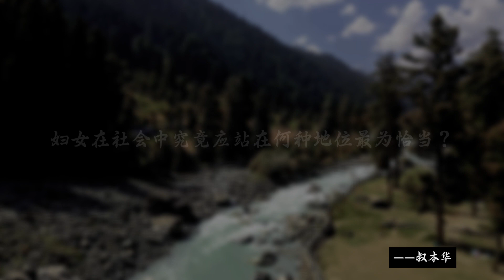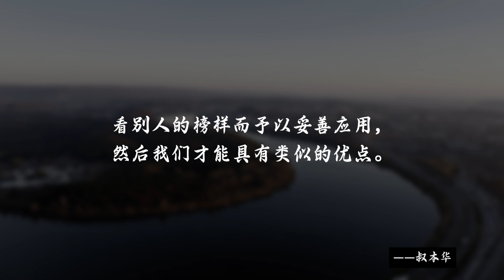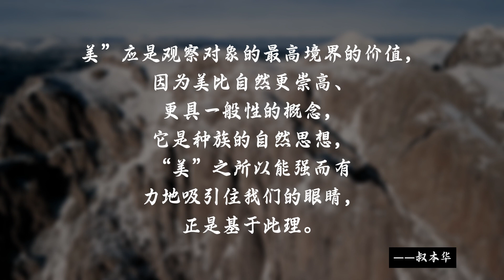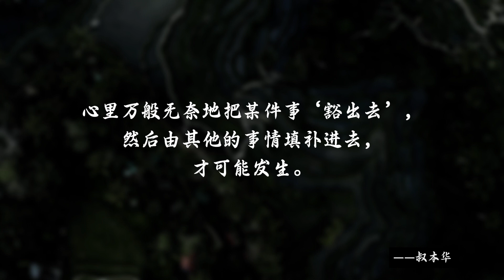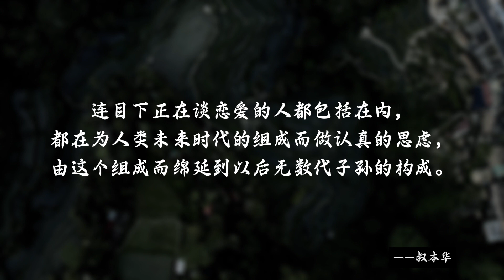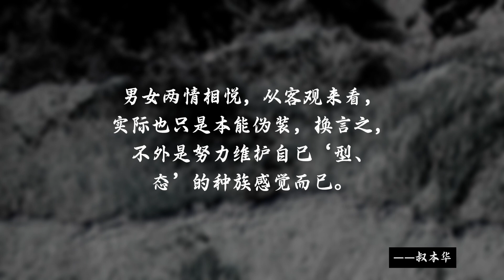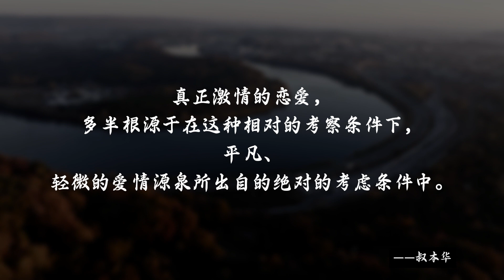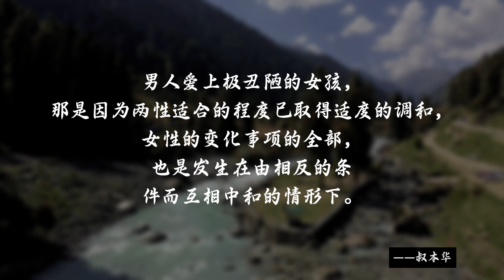叔本华 50句名言, 叔是厌女症患者。《观念力》1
没有读过? 通过这个小视频, 窥看作者的思想。
已经读过? 通过这个小视频, 回味你的阅读体验。
本频道精选高逼格的作者, 高逼格的作品, 献给同样高逼格的你。

叔本华是德国著名哲学家，唯意志主义和现代悲观主义创始人。1788年2月22日诞生在但泽（今波兰格旦斯克）一个异常显赫的富商家庭，自称“性格遗传自父亲，而智慧遗传自母亲”。他一生未婚，没有子女，以狗为伴。叔本华家产万贯，但不得志，一直过着隐居的生活。
《观念力--叔本华论文集》是德国哲学家叔本华的著作之一。作者运用自己的哲学观点来分析天才，谈思想，论生存空虚，论文学，论读书写作等，篇篇立论精辟，令人拍案叫绝，把繁杂晦涩的思想用简洁凝练、生动鲜活的语言表达出来，旨在让读者了解叔本华的哲学思想，并有所思考，有所感悟。